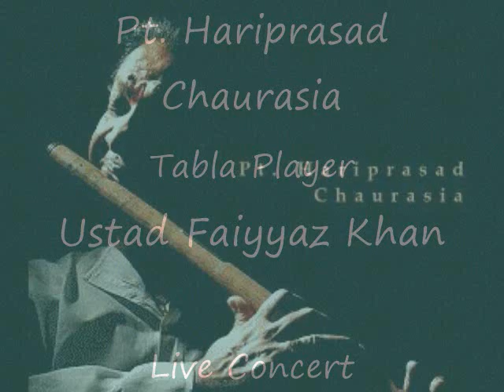Pahari Dhun (on Flute) -by Pt. Hariprasad Chaurasia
Let's feel the melodiousness of Folk tune

Pt. Hariprasad Chaurasia (on flute) accompanied by Ustad Faiyyaz Khan (on Tabla)

Live Concert at Indian Council for Cultural Relations, Delhi

Year: 1995